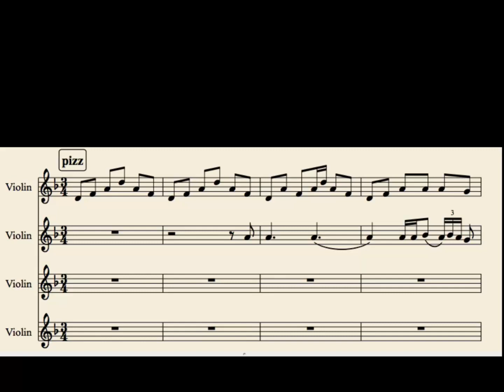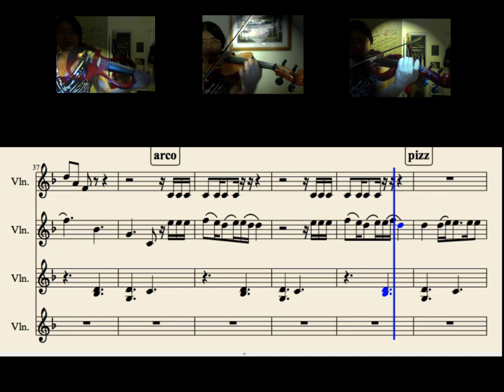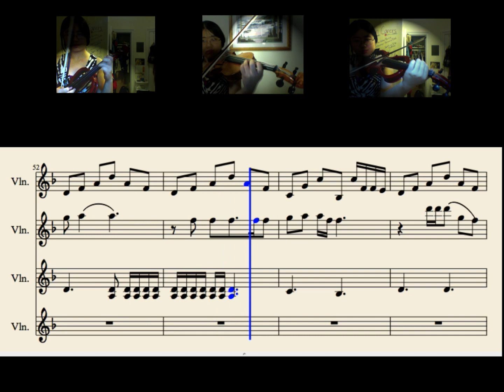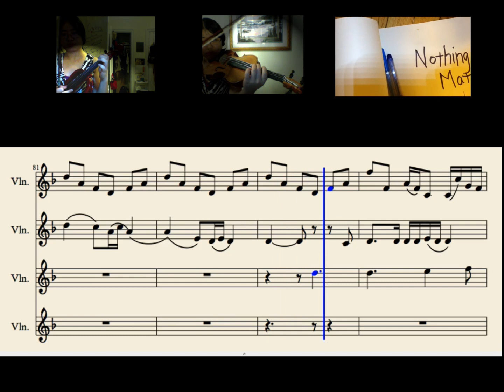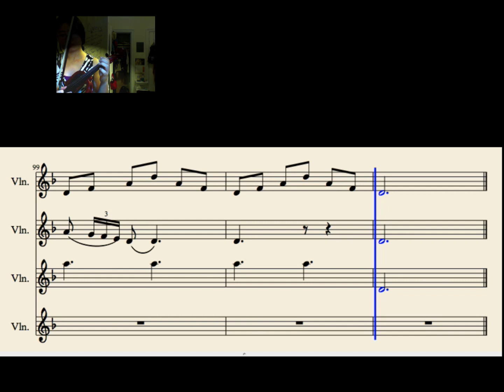Nothing Else Matters (Metallica/Apocalyptica) - VIOLIN COVER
Microphone: Blue Yeti
Camera: Logitech BRIO 4K
Editing: Final Cut Pro
Audio: Logic Pro X

Arranged by ear after listening to Apocalyptica's cover for four cellos many, many times. This is also my first time using my electric violin in a youtube video. Enjoy!

Song: Nothing Else Matters
Artist: Metallica
Instruments: 3 violins